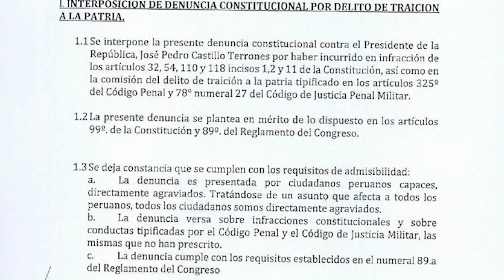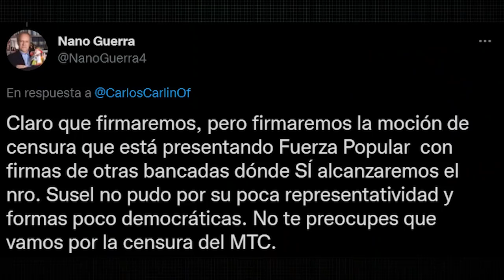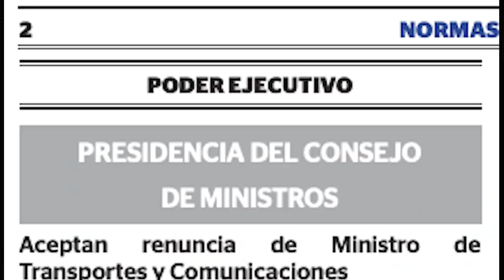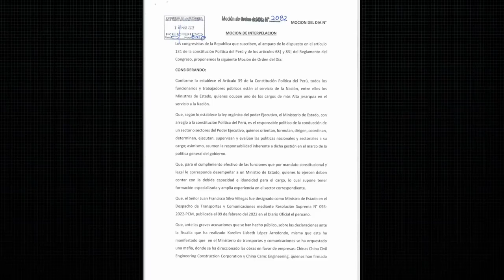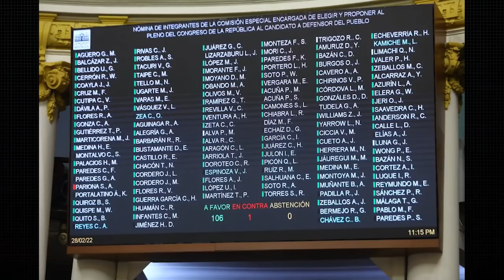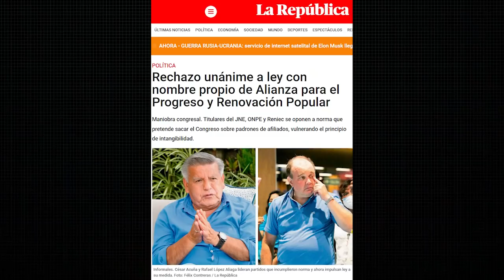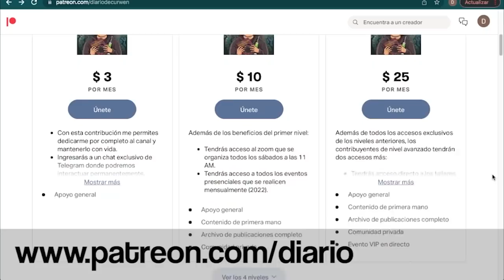NO HAY VACANCIA, PERO PUEDEN SUSPENDERLO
Ayer, lunes 28 de febrero, en casi siete hora de debate en el Pleno, el Congreso ha revisado la censura del ministro de Transportes Juan Silva; las censuras contra la Mesa Directiva; el viaje de Pedro Castillo a Chile; la conformación de una comisión especial para elegir al nuevo Defensor del Pueblo y otros temas más que hoy revisaremos a detalle. Sin embargo, lo que más ha llamado la atención es lo sucedido en la subcomisión de Acusaciones Constitucionales. Se ha empezado a cocinar una denuncia constitucional contra Castillo que, de seguir su camino, podría terminar con su suspensión del cargo. ¿Qué es lo más importante que ha pasado en las casi siete horas de debate en el Congreso? Hoy te lo cuento.